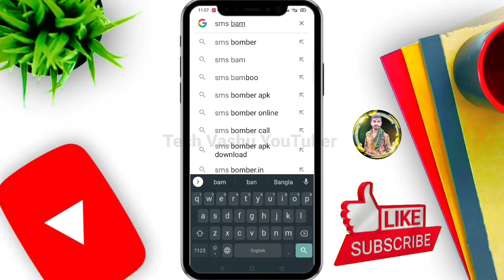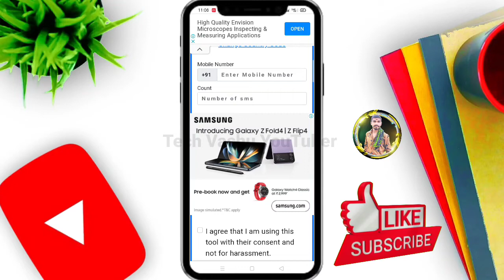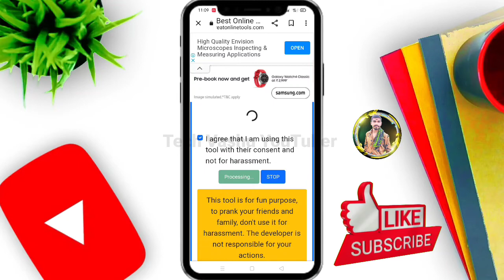Sms Bomber Prank Your Friends with Sms Bombing Android Hacking | termux tutorials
Search Keyword 📔☑️👇
dushman ko pareshan karne ke liye
kisi ko pareshan karne ka tarika mobile se
dusman ko paresan karne ka sahi tarika
dushman ko pareshan karne ka tabij
dusman ko paresan kare mobile
dusman ko paresan kare google ke madad se
sms bomber app
sms bomber se paresan kare
sms bomber
sms bomber kya hota hai
call bomber
termux SMS Bomber
termux call bomber
termux SMS and Call bombing
Call bombing 2022
SMS Bombing websites
termux
How to use termux